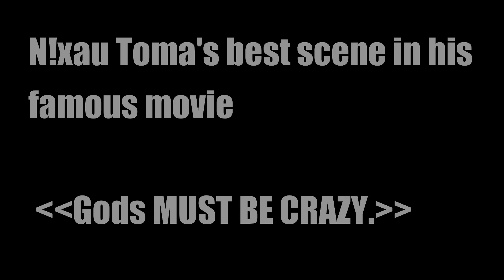Weird P_01:The Best and CHEAPEST Actor who Ever Lived. ||N!xau Toma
N!xau's best scene ever shot.
RealLotFloyer.